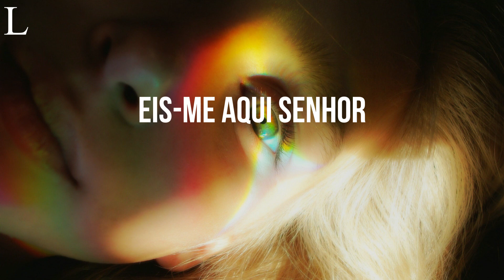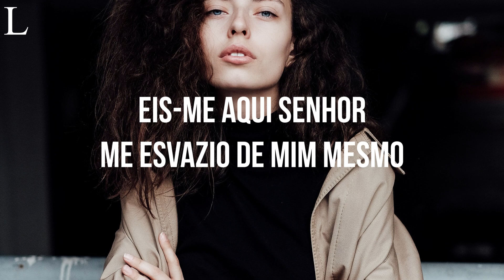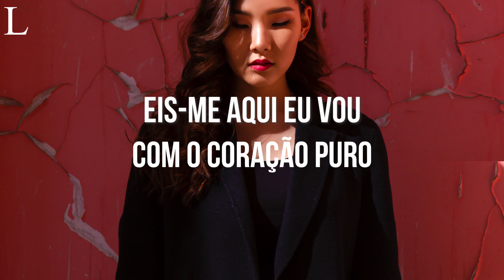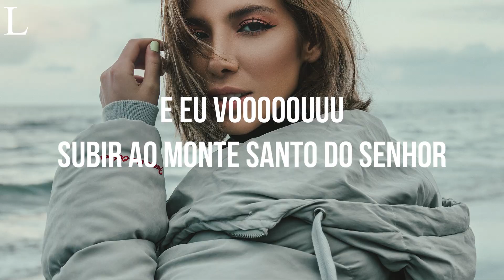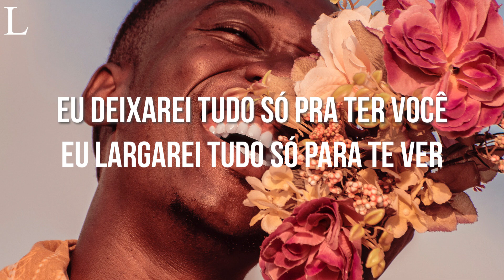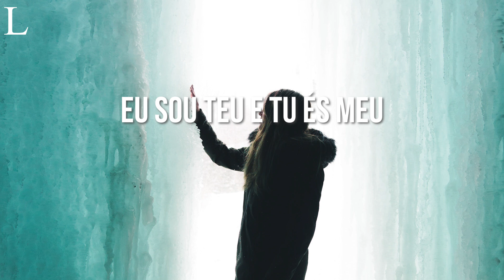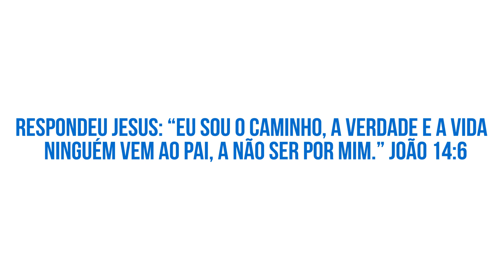Eu Vou - João Figueiredo, Casa Worship Letra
Assista Também